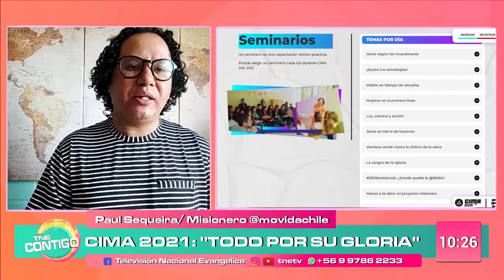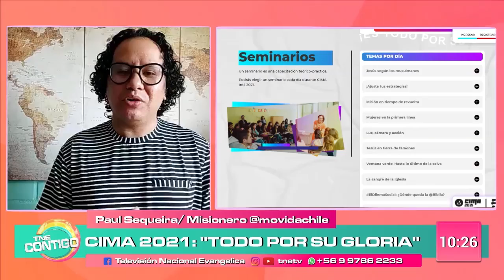CIMA 2021 {Paul Sequeira}